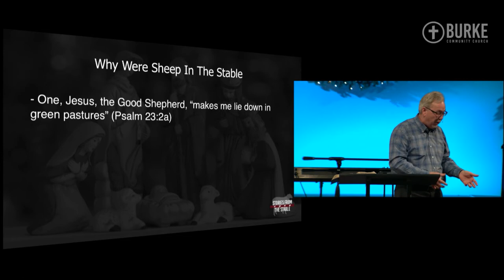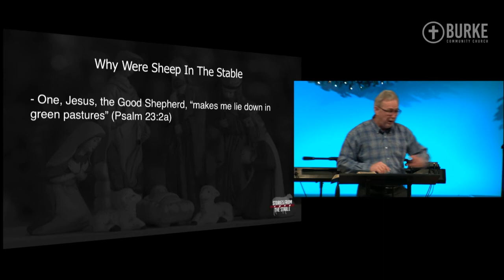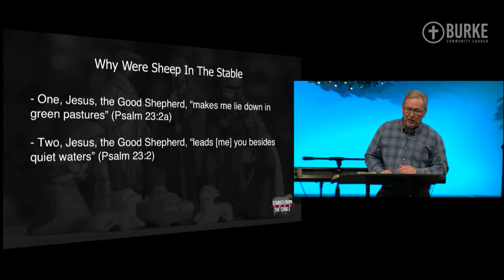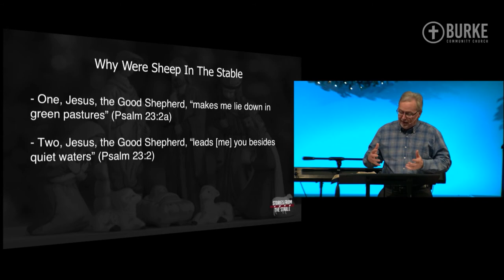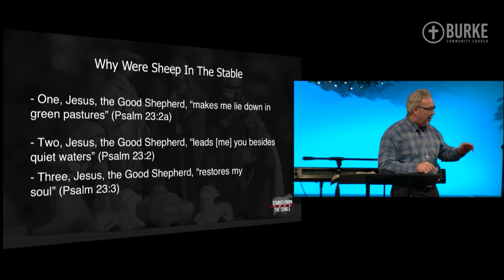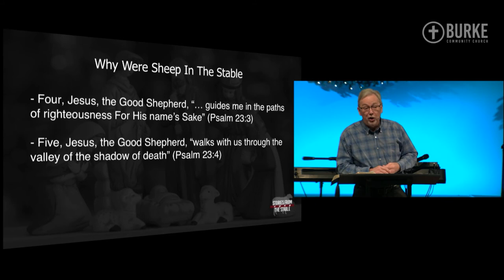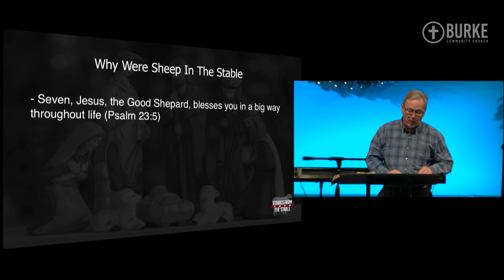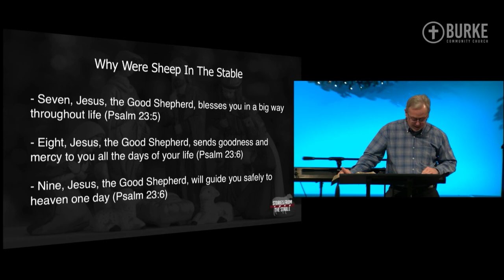What Can we Learn From the Lamb? A Christmas Message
In this series Pastor Marty Baker looks at Christmas from the perspective of the stable animals. This week's question is: what can we learn from the lamb?